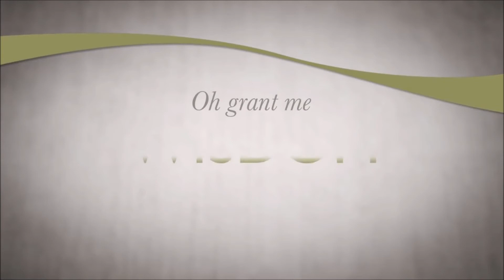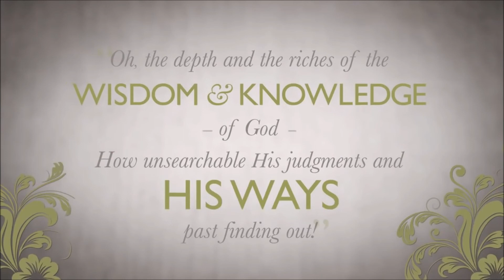Blessing 27 June